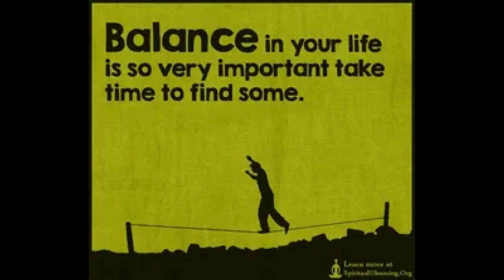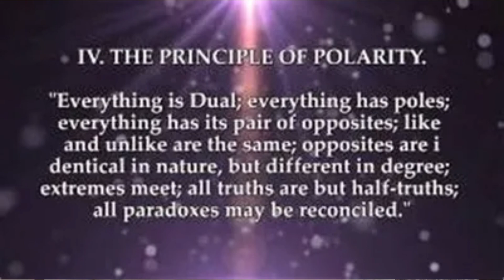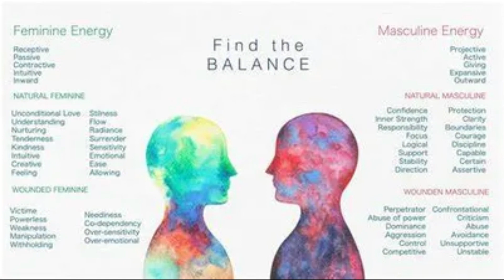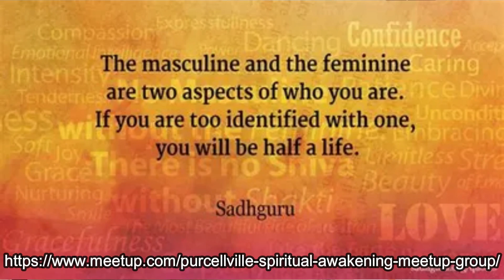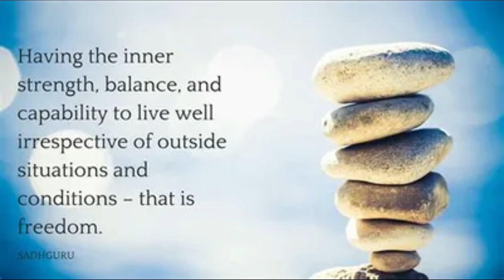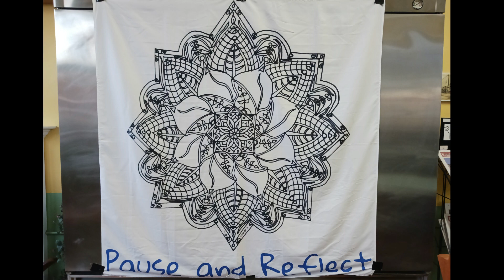Yin & Yang, Good & Evil, Divine Feminine & Masculine. Why they need to be in Balance in your life...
Happiness is not a matter of intensity but of balance, order, rhythm, and harmony. -Thomas Merton

We all strive to have a balanced life right?  What does having a balanced life look like for you?  For me, balance is a combination of Spiritual Growth, Mental Stability, Physical Fitness, Emotional Harmony, Creative Flow, and Financial Freedom.

Just when you thought your life was really in balance...I post a video that will suggest that you are not.

Welcome to A few minutes with Marvin.  I inspire those who aspire to make positive changes in their lives.

If you are unsure about how to bring your life into balance and are ready to make a commitment to and an investment in yourself I am a Spiritual Transformation Coach.  I can help you figure out where your life is out of balance and help you create the steps and changes necessary to address and fix the issues.

Submit your email on my website for a FREE 30 minute Decompression Session with me.

Are you looking to balance your mind, body, and Soul?  If so, join my Qigong Class on line at fulldistance.com
Qi is your vital energy; it needs to be harnessed and allowed to heal you from the inside out.  It starts with you, that's the only thing you can control in this Matrix.

Thank you for spending a few minutes with me.  You bring balance, order, rhythm, and harmony into my life and for that, I am grateful.

There is so much more to creating a balanced life than we've been led to know.
In this video, I shed light on aspects of our lives that need to be in constant balance in order for us to thrive Spiritually, Mentally, Physically, Emotionally, Creatively, and Financially.

Are you ready to invest your time to find out what those aspects are?

If so, click play now.

Many blessings to you and your loved ones,
Marvin

Check me out on these other platforms as well:
on Meetup:
and
Find my courses on Udemy.com

Watch these videos:

Life is a game.  It's about strategy. How to play the game of Life - A few minutes with Marvin

Love or Fear? The choice is yours.  Which path are you choosing?🙄... A few minutes with Marvin